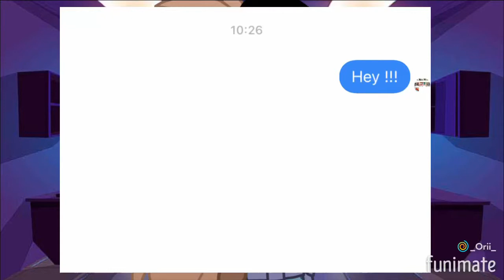My new introoo (the music will vary in videos 💙) || Ori